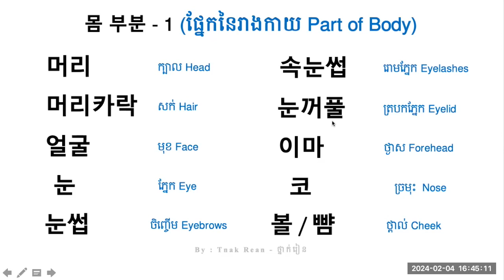몸 부분 1 - ផ្នែកនៃរាងកាយ - Part of Body part -1 | by Tnak Rean - ថ្នាក់រៀន